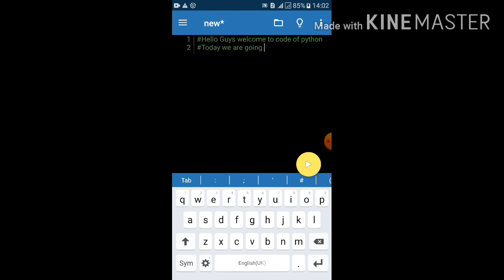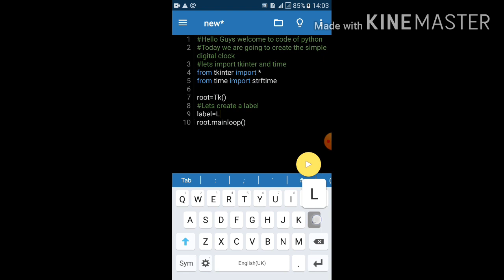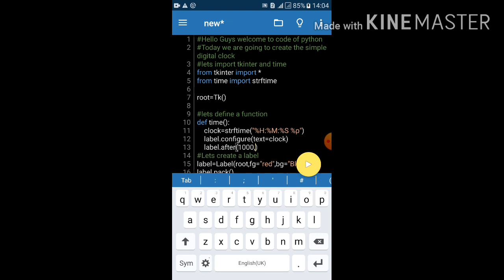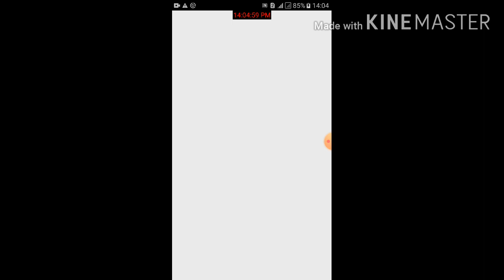A simple digital clock using python pydroid.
A simple digital clock using python
Cprogramtoyou.blogspot.com